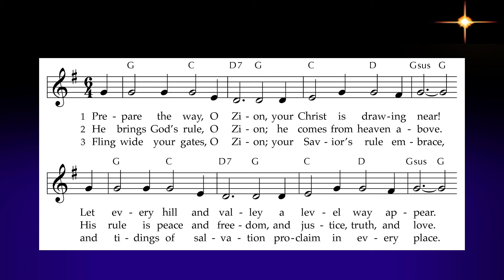Hymn #106, Prepare the Way, O Zion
Recorded Live at First Presbyterian Church of Santa Barbara. December 5th, 2021.